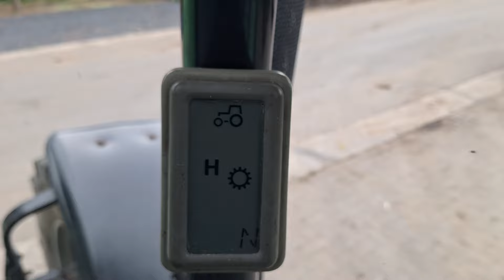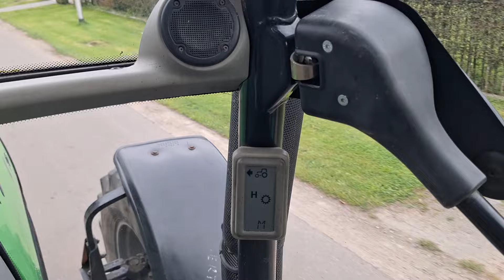Deutz-Fahr Agrotron K100